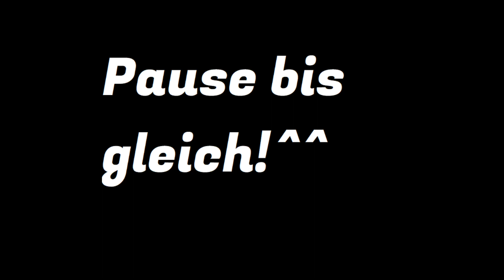Let's Stream Breath of Fire! Part11 -Unter dem Meer , geht es heiß her...